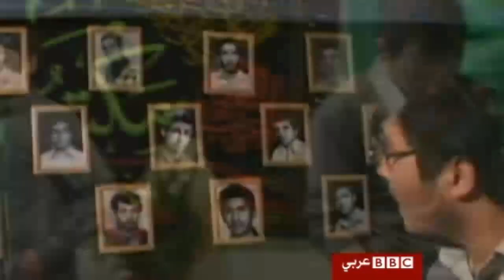من هم الباسيج؟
برز دور قوات الباسيج في إيران خلال الأحداث الأخيرة، فاتهمها البعض بالضلوع فيما وصف بالانتهاكات ضد المحتجين على نتائج الانتخابات الرئاسية، ودافع عنها البعض الآخر باعتبارها تحمي الثورة الإسلامية الإيرانية.